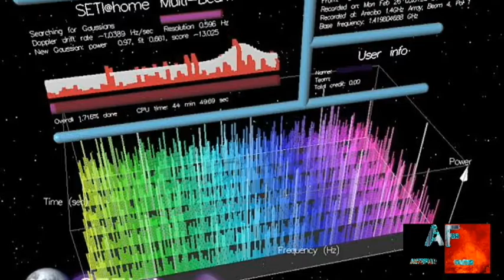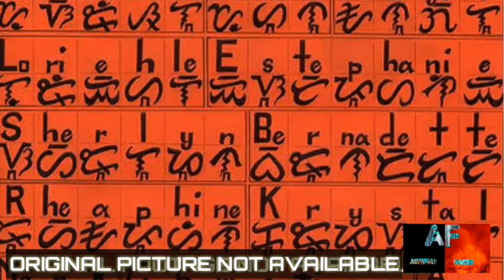5 UNSOLVED MYSTRIES || THAT STILL NEED ANSWERS || AWEFUN FACTS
5 UNSOLVED MYSTRIES || THAT STILL NEED ANSWERS || AWEFUN FACTS

IN THIS VIDEO YOU WILL GET TO KNOW TOP 5 UNSOLVED MYSTRIES IN THE WORLD. IN HINDI.

MY PREVIOUS VIDEOS :

1)10 SUPER COOL SPACE FACTS || AWEFUN FACTS

2)10 RANDOM FUN FACTS|| THAT WILL BLOW YOUR MIND|| AWEFUN FACTS.

3)10 AMAZING FACTS || THAT WILL SHOCK YOU || AWEFUN FACTS

4)AMAZING INTERESTING FACTS || AWEFUN FACTS